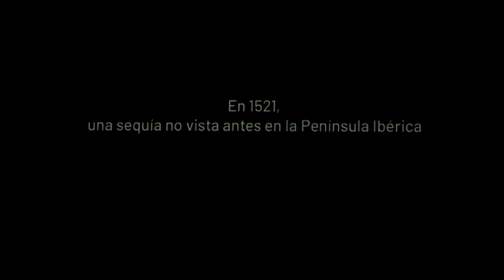LLANTO DE MARÍA PARDA // TRAILER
En 1522, Gil Vicente, autor fundacional de la dramaturgia ibérica, nos mostraba a través del Llanto de María Parda una Lisboa sacudida por la sequía que obligó a cientos de campesinos a huir hacia el mar buscando un futuro más próspero. María Parda, una señora mulata, alcohólica, entrada en años y sin un futuro prometedor, vaga por las tabernas de Lisboa sin dinero en busca de un trago que beber. En su recorrido iremos viendo cómo el síndrome de abstinencia de María va en aumento, taberna por taberna, negativa tras negativa a fiarle, hasta provocarle la muerte por sed. María Parda es uno de esos personajes que, a través del humor y la ironía, nos confronta con la realidad más dura y ácida.

LLANTO DE MARÍA PARDA
un lamento de Gil Vicente
dirigido por Álvaro Nogales

con Lucas Ares
espacio sonoro y dj en directo Iratxe Blanch

escenografía e iluminación Víctor Longás
figurinismo Guillermo Felipe
caracterización Pelayo Muñiz
ayudante de dirección Olympia Sotelino
asesor de verso Víctor Sainz
construcción de escenografía Luis Fernández
fotografía Erica M. Santos
video La Dalia Negra (video) - Vida Estudio (trailer)

una producción de Mudanzas López
por encargo del 21 Festival Iberoamericano del Siglo de Oro de la Comunidad de Madrid - Clásicos en Alcalá
con la colaboración de los Teatros del Canal, el Teatro de La Abadía y el Ayuntamiento de Alcalá de Henares

Estreno: 29 de junio de 2021 - Corral de Comedias de Alcalá de Henares / Festival Clásicos en Alcalá